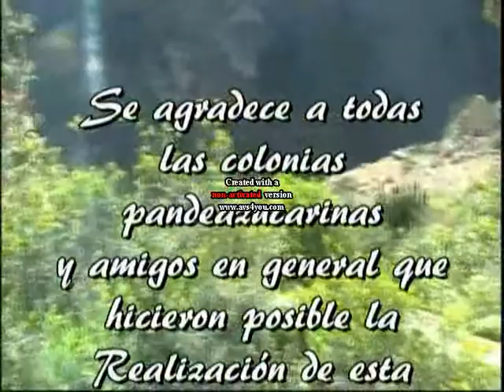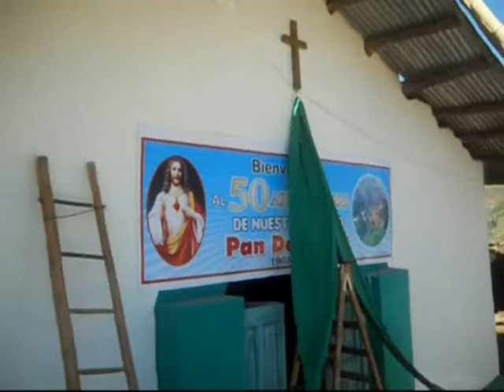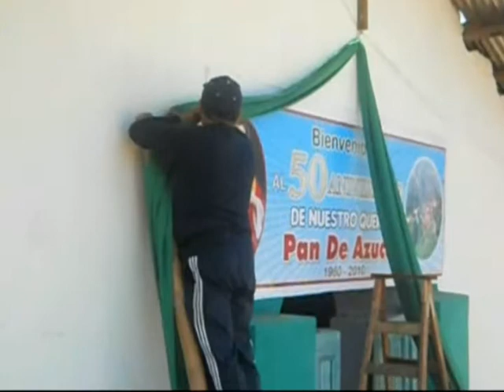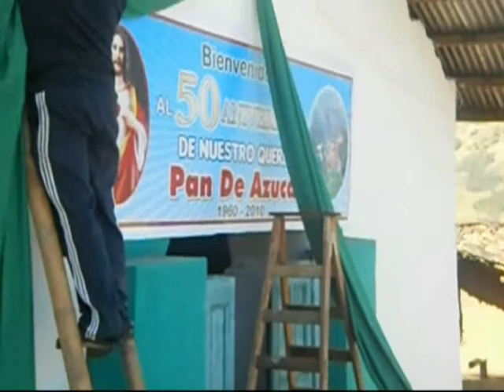pan de azucar 2010 2